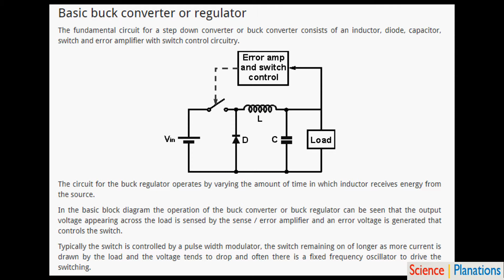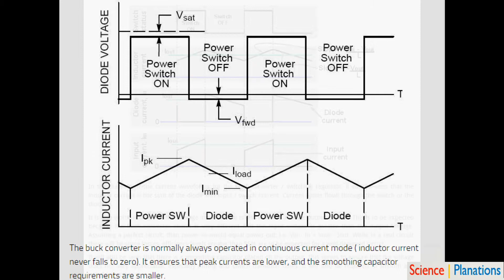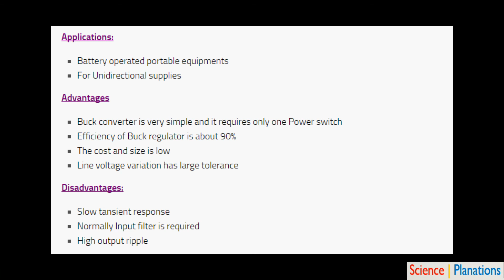How a DC-DC Buck Converter Works and formulas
This tutorial explains how a dc-dc buck converter works and simple voltage, current and inductor calculations formulas.